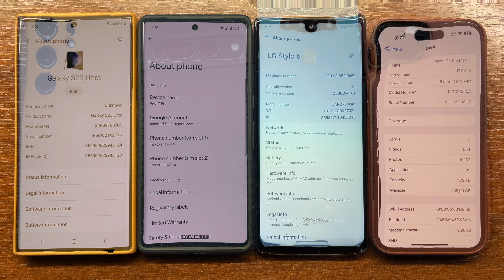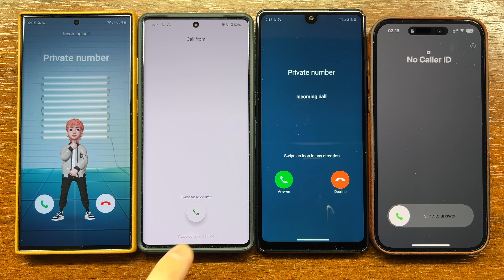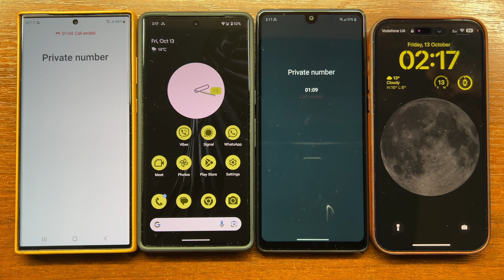Samsung S23 Ultra vs Pixel 7 Pro vs LG Stylo 6 vs iPhone 14 PM Unknown Number Incoming Calls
Testing the cellular incoming calls from Uknown numbers (No Caller ID) on my Samsung Galaxy S23 Ultra (One UI 5.1, Android 13), Google Pixel 7 Pro (Android 14), LG Stylo 6 (Android 10)  & iPhone 14 Pro Max (iOS 17).

00:07 Single Incoming Calls
01:10 Samsung, Pixel, LG & iPhone Incoming Calls